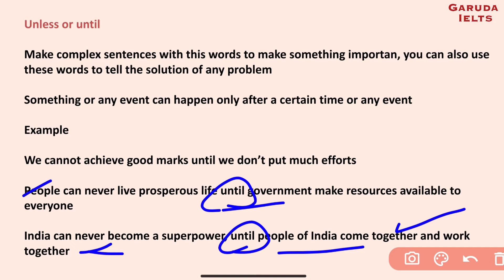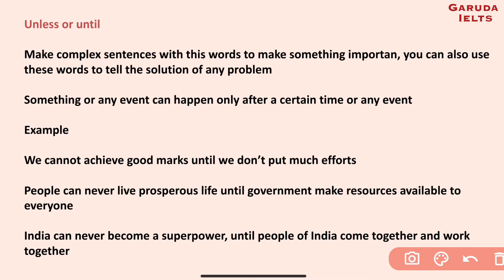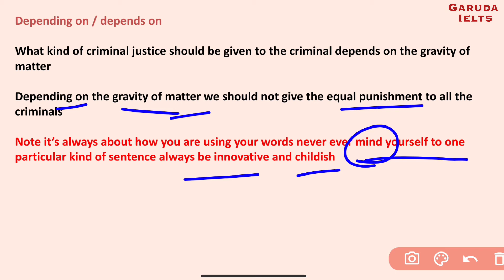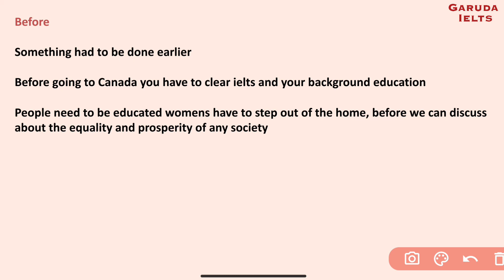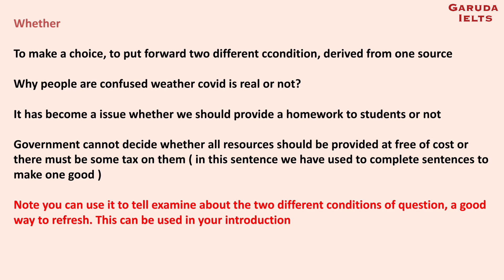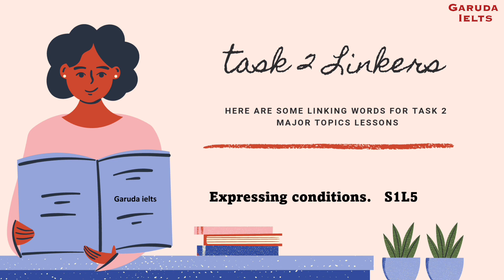S1L5 || Task 2 Linkers expressing conditions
Garuda ielts

Hey guys hope you enjoyed todays video, it was a lot of fun to make!!

Join our telegram channel for more updates and material

Latest listening
Reading sessions

LISTEN CUE CARDS ON SPOTIFY

LISTEN CUE CARDS ON GOOGLE PODCAST